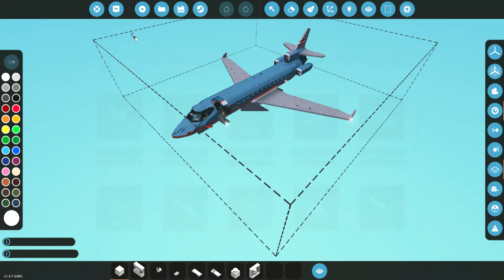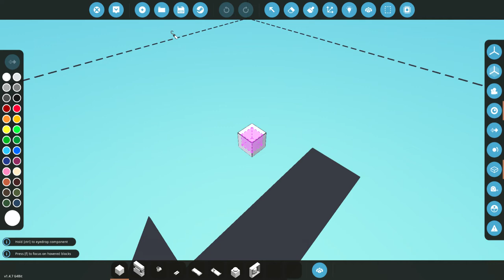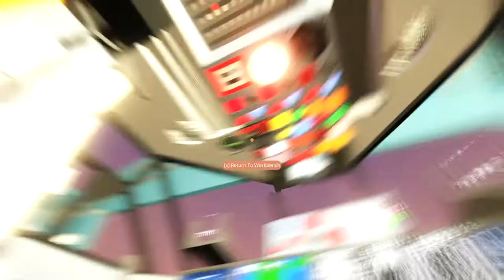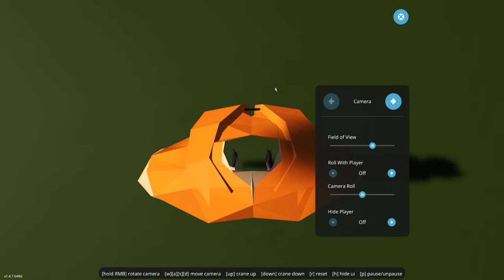idiot destroys private plane in volcano and tornado (sormworks build and rescue )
copyright @Xoxbit